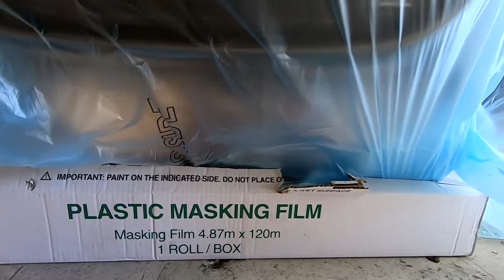MMS GEORGE 2 PAINT MOMENTS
McGREGOR MOTORSPORT K24a HONDA LOTUS REPLICA BUILD 2021
The final stages of the build and I was so fortunate to have TODD HIGHSTED to finish of the painting of my car. Totally enjoyed filming the painting moments…an excellent craftsman at work.